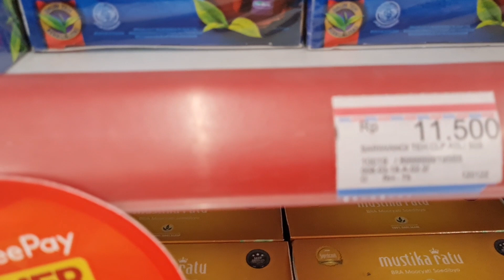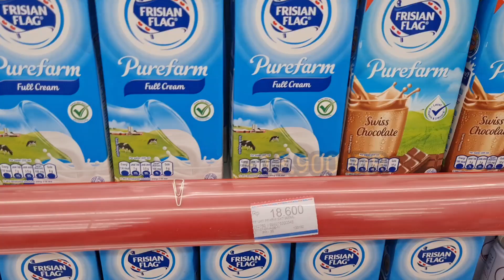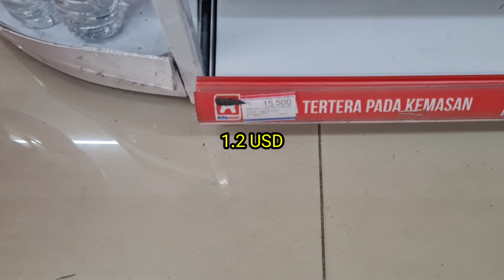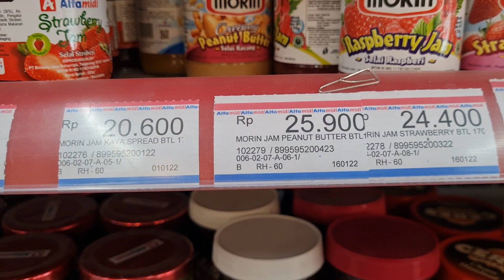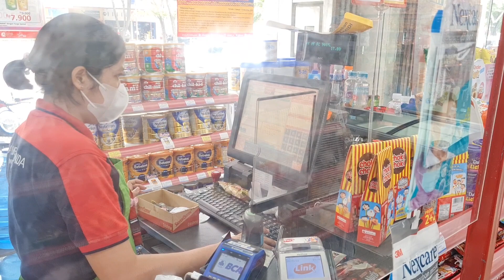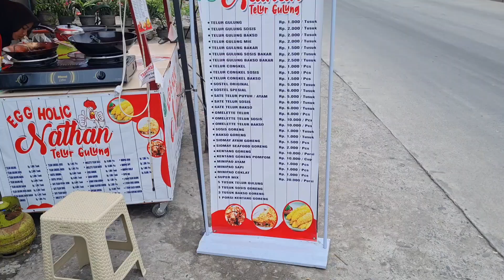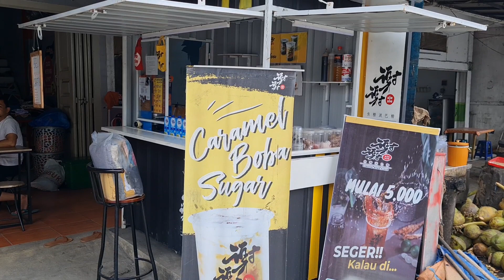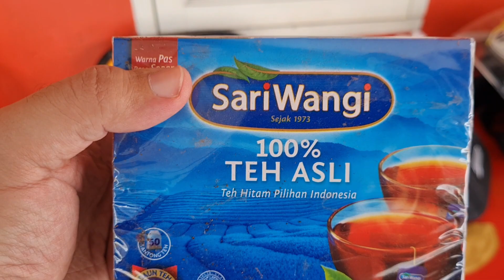ماذا تشتري لك 100 الف روبية في اندونيسيا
ماذا تستطيع أن تشتري ب100 ألف روبية في اندونيسيا